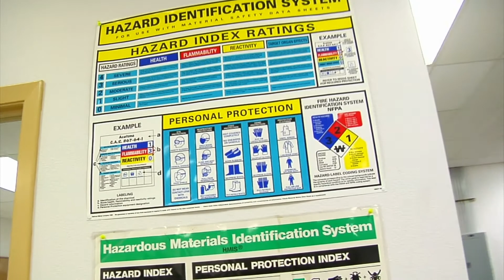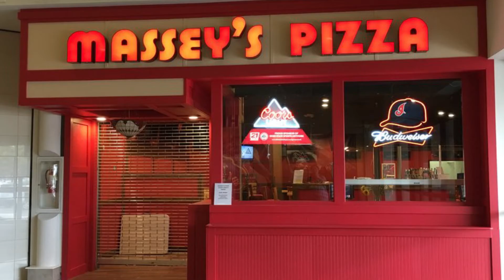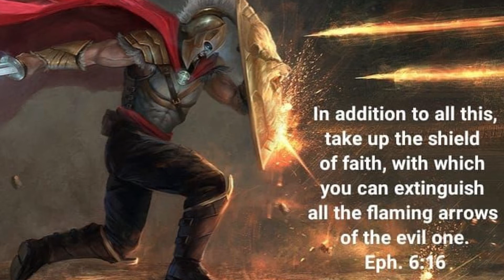The Shield Of Faith Part 1 II Dismantling Cravings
The shield of faith is part of the armor of God described in Ephesians 6:10–17. After summarizing the gospel and giving the Ephesians various instructions, Paul concludes his missive to them saying, in part, “Finally, be strong in the Lord and in his mighty power. Put on the full armor of God, so that you can take your stand against the devil’s schemes” (Ephesians 6:10–11). About the shield, Paul writes, “In addition to all this, take up the shield of faith, with which you can extinguish all the flaming arrows of the evil one” (verse 16).  “In all circumstances take up the shield of faith, with which you can extinguish all the flaming darts of the evil one.”